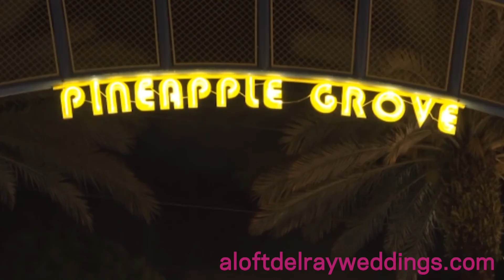Aloft Overview Rough Without Text